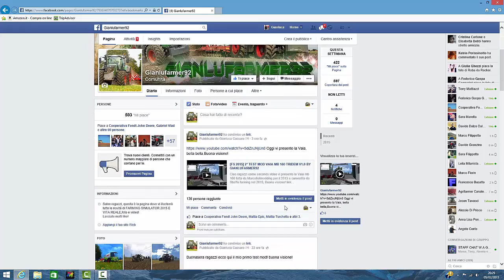VIDEO RINGRAZIAMENTI 500 LIKE BY GIANLUFARMER92